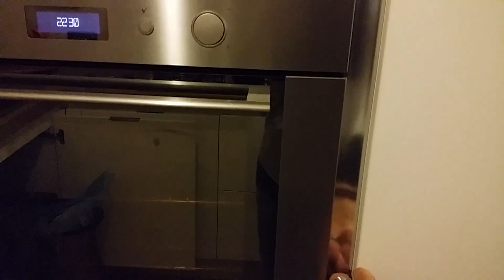Carving, การแกะสลักผลไม้, 水果雕刻, Ukiran buah, 果物のカービング, Khắc trái cây, naik ukiran, 조각 장미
Intaglio su   FRUTTA E VERDURA . Quello che mi piacerebbe trasmettervi è la passione per la scultura e l'intaglio di vegetali. Non è importante se si  scolpisce il marmo, il legno o un vegetale perché la scultura è tale qualunque materiale venga utilizzato.